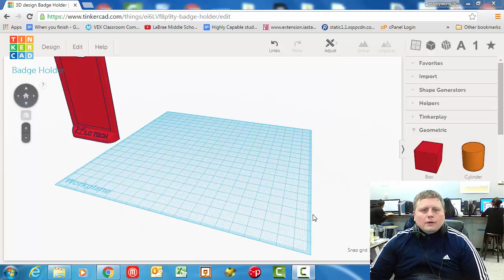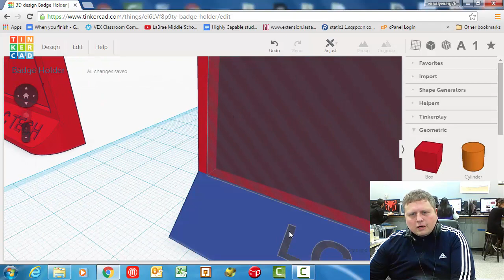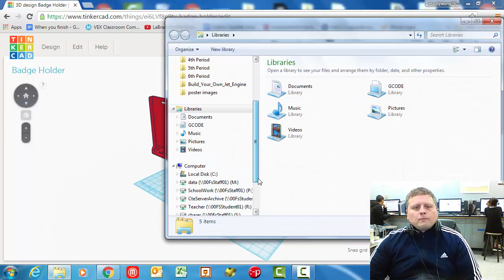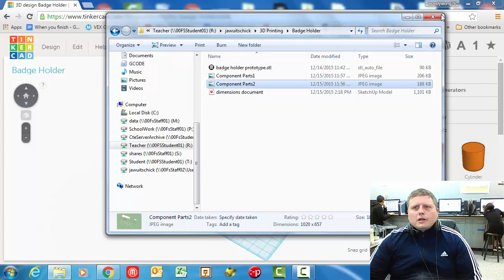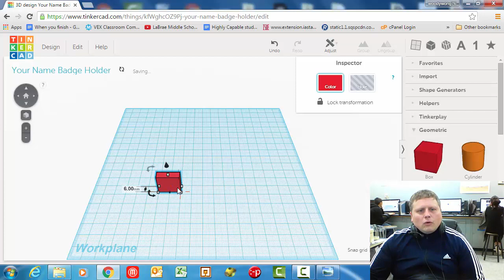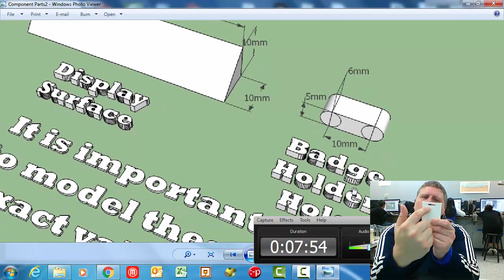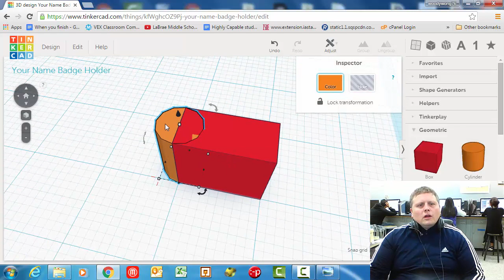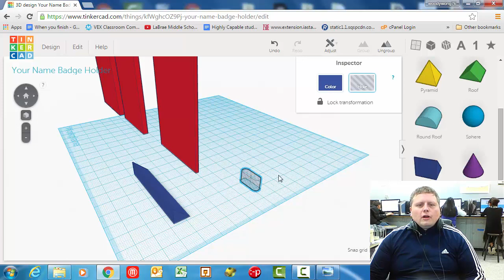TinkerCAD 3D Printed ID Badge Holder Part 1 - Creating Elements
Does your school require an ID badge for students? This fun project lets kids create a 3D Printed, personalized ID badge holder!